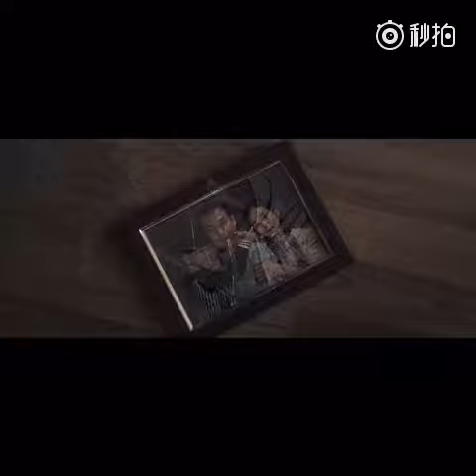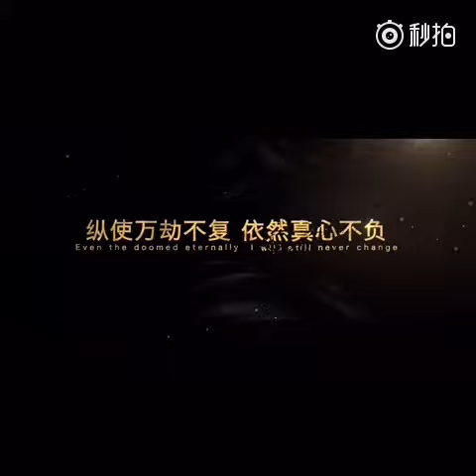160803 【夏有乔木雅望天堂】吴亦凡